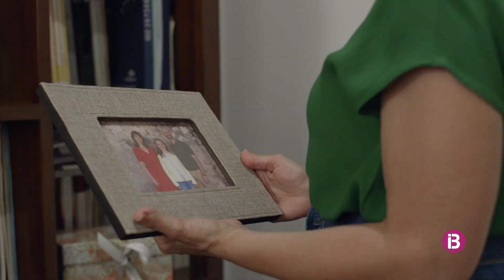Xanguito, protagonista del videoclip de la nova temporada de ‘Pep’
La tercera temporada de la sèrie s'estrenarà el pròxim mes de gener